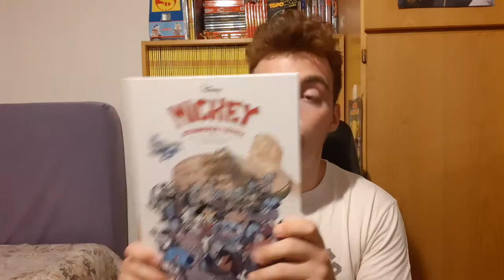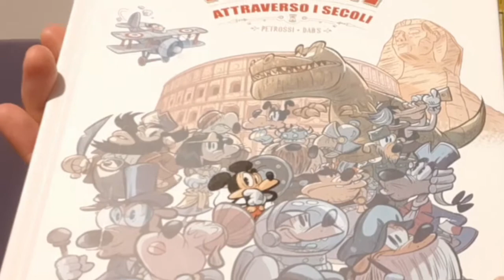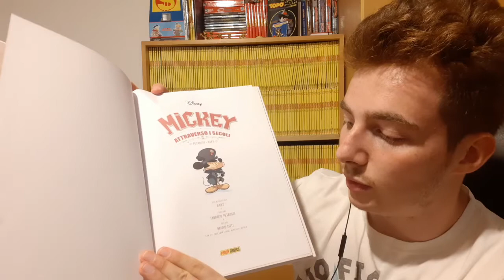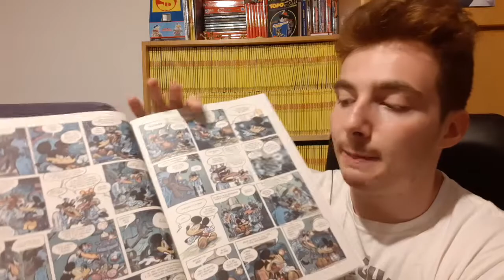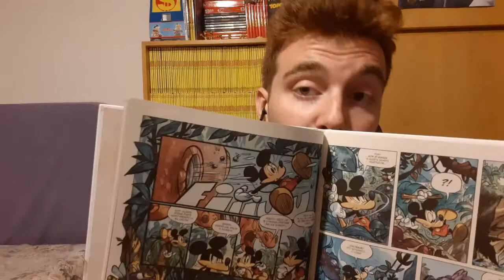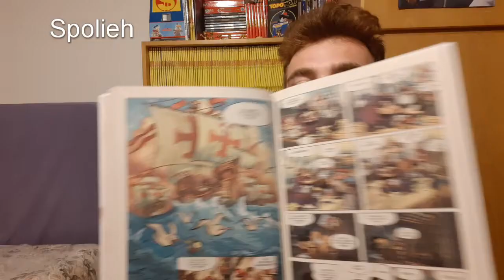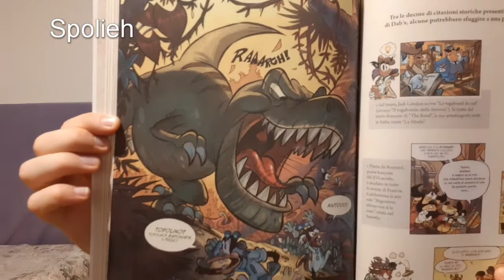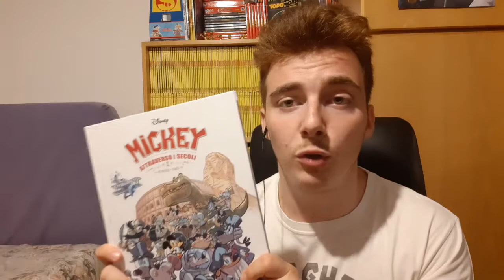Mickey Attraverso i Secoli: Graphic novel disney #2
Link gruppo telegram per collezionare, vendere e scambiare: RICHIEDERE LINK IN PRIVATO SU TELEGRAM a @Mikisel

LA NOSTRA ATTREZZATURA:

Canon 6D Mark II:

Samsung Galaxy A50 (cellulare di Barbo):

Samsung Galaxy A51 (cellulare di Mike):

Cavalletto per macchina fotografica:

Cavalletto per cellulare: